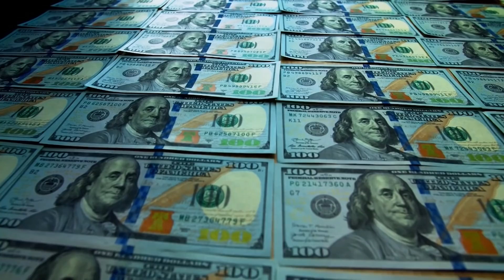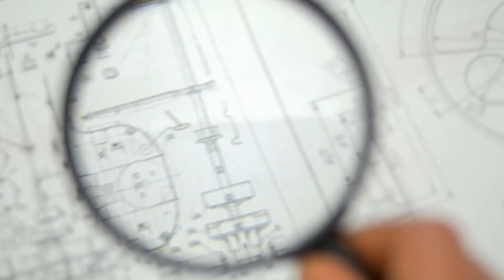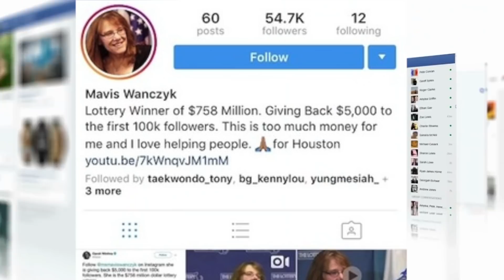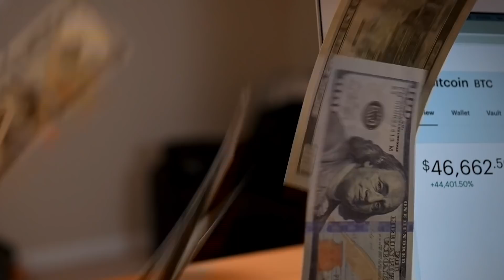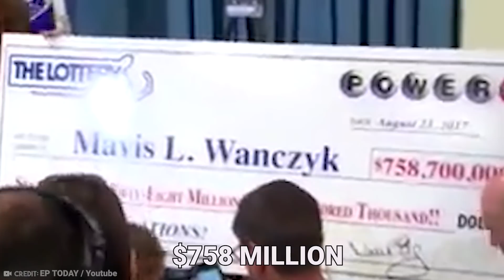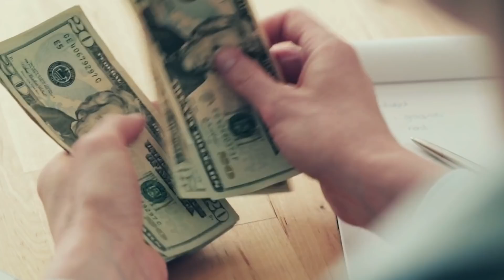Mavis Wanzcyk: "$758 MILLION Turned Me Into A Target"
You are currently watching She Won $758,700,000 On The Lottery And Became An Immediate Target

Stay Wealthy,